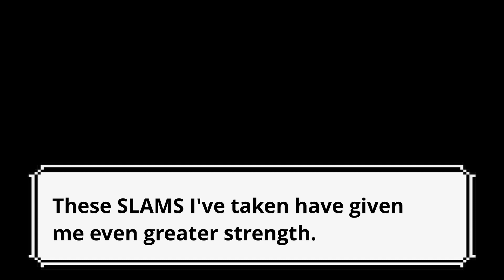[2k] Decisive Slam! (Gioslammi, Rainbow Rebound Boss) Pokémon Ultra Sun/Moon vs Check Description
Pokémon Ultra Sun/Moon vs. Quad City DJs, Death Grips, Sir Mix-A-Lot, PSY, Reese's Puffs, Kanye West, Bubba Sparxxx, Will Smith, Lil' Jon, Fort Minor, Soulja Boy, Childish Gambino, Lil' Nas & Billy Ray Cyrus, Eminem, Snoop Dogg

"Well, well... I had been informed of the intruders, but not that they were ballers like you!

I had allowed the Admins to do as they wished, hoping they would be of use... But it seems you have posterized all of them. I am impressed you got here.

Indeed! Team Rebound's goal was to use all the Dunkémon and control the world. But now, I have a bigger, better organization. Team Rainbow Rebound!

And I, Gioslammi, am its leader!

Barkley will not awaken for some time. I have used the power of that Ultra Yeet to make him sleep... And when he awakens next, he will be a loyal servant to my will!

Team Rainbow Rebound will conquer all channels! We will build an army of UYs! But in order for this precious dream to be realized, we need the Slams of St. Franklin—the mashups of other worlds!

But I also appreciate the skill it took you to push this far. I like those who show moves! Why not put that ball control to good use, in my Team Rainbow Rebound?"

- Yes

"Hah! You are calm enough to joke, I see.

Having a baller stand in front of me like this... Such a thing should never happen. But for some reason, it also makes me feel nostalgic. If you insist on disrupting my plans, I will make you feel a world of jam!"